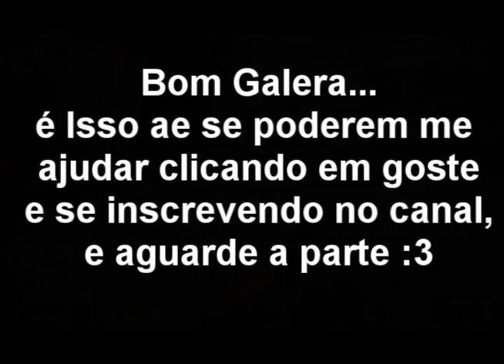Noob BF P4F# Battlefield Play4Free (Parte 2)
Gostou do vídeo ? Click em Gostei :3 favoritem e cliquem em gostei
Eae Pessoal acho que essa parte ficou melhor que a primeira e espero que a terceira seja esmagadora :D
_______________________[Links]______________________